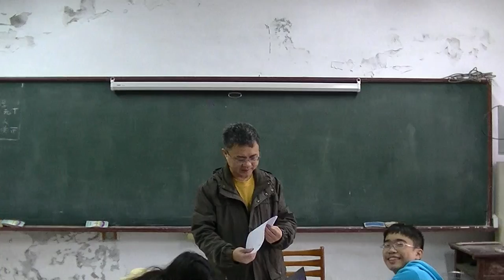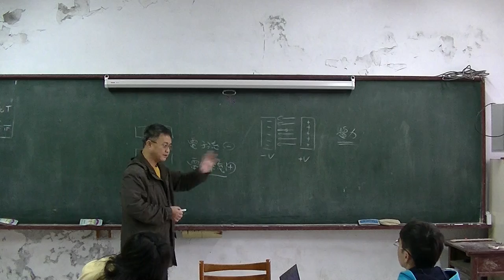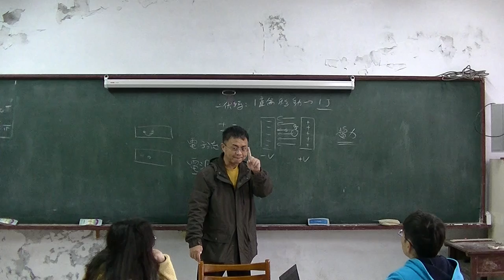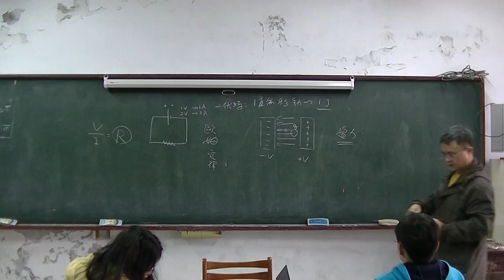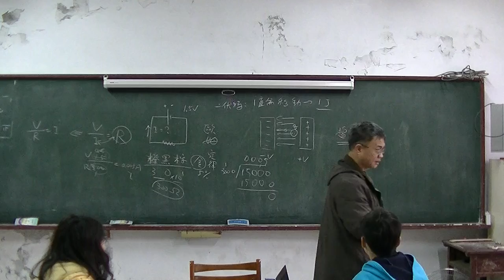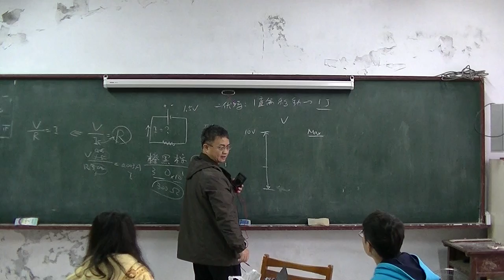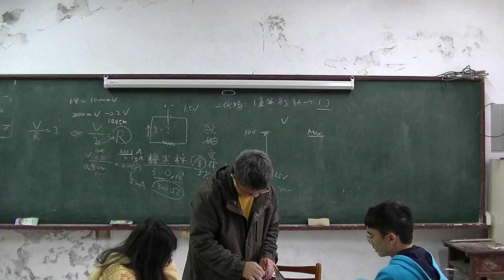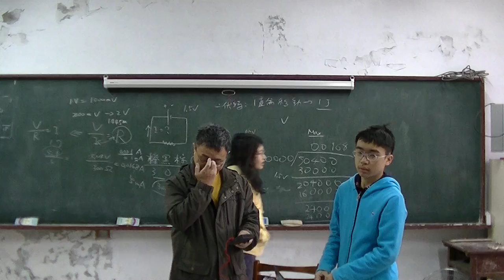國中物理 電場到歐姆定律 20151228